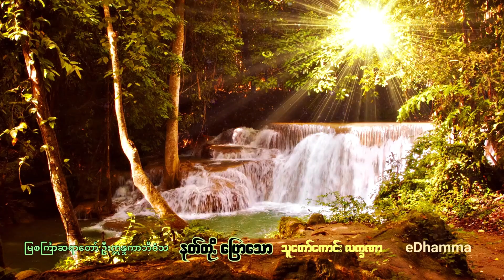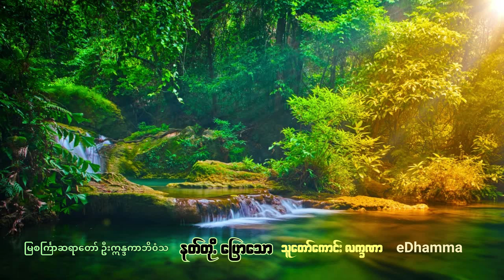မြစင်္ကြာဆရာတော် ဦးဣန္ဒကာဘိ၀ံသ - နတ်တို့ပြောသော သူတော်ကောင်းလက္ခဏာ တရားတော်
မြစင်္ကြာဆရာတော် ဦးဣန္ဒကာဘိ၀ံသ ဟောကြားတော်မူသော နတ်တို့ပြောသော သူတော်ကောင်းလက္ခဏာ တရားတော်ကို တင်ဆက်ပေးလိုက်ပါသည်။